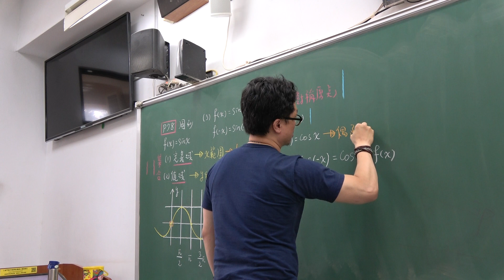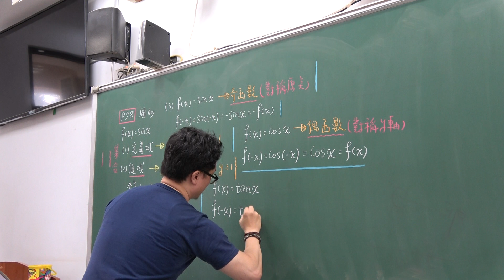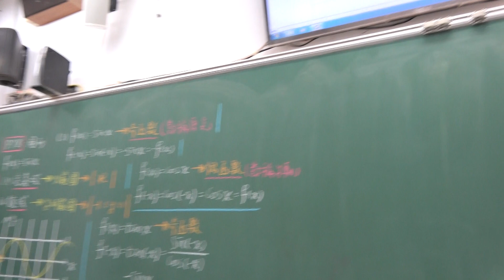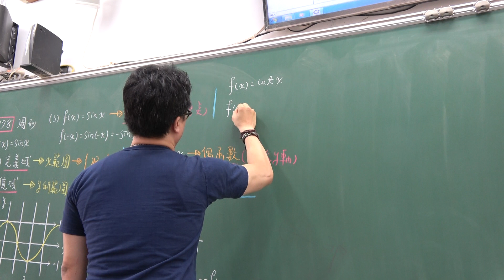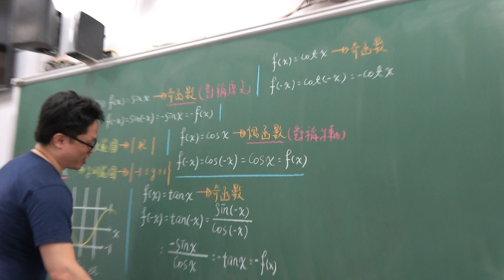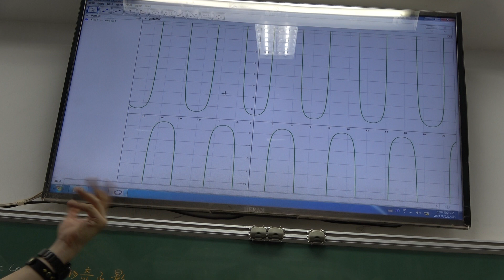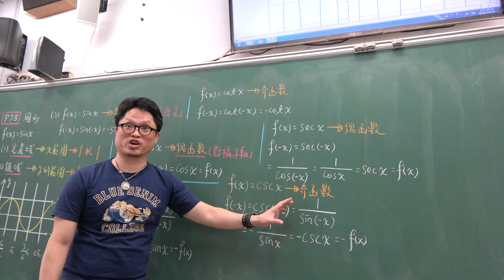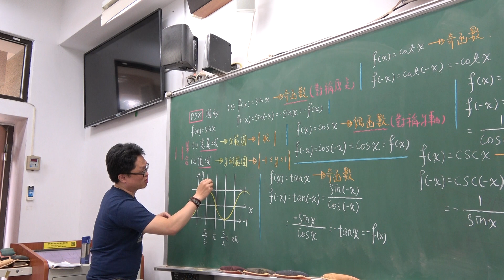103課綱高三上進度理組第19堂2(三角函數的圖形)